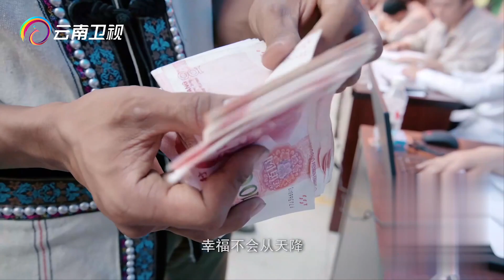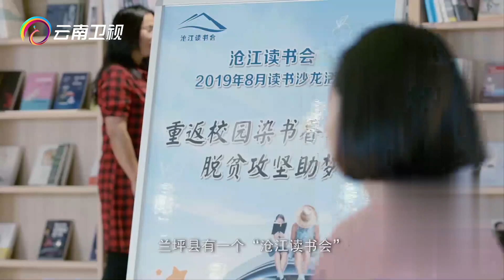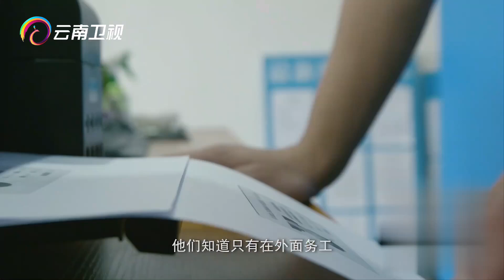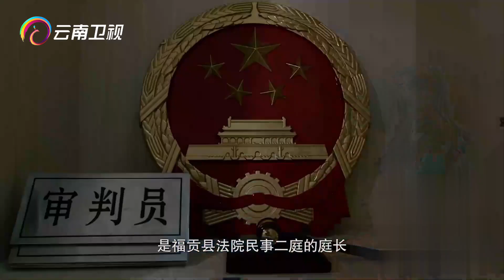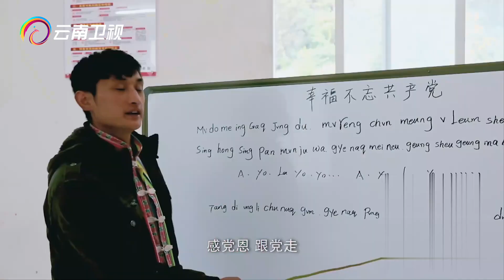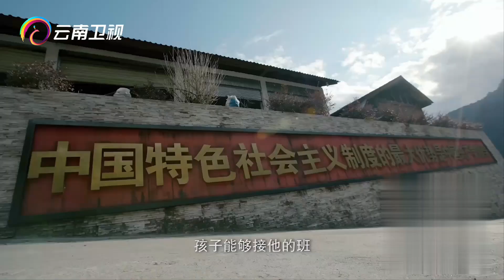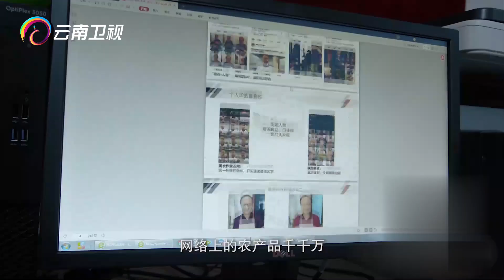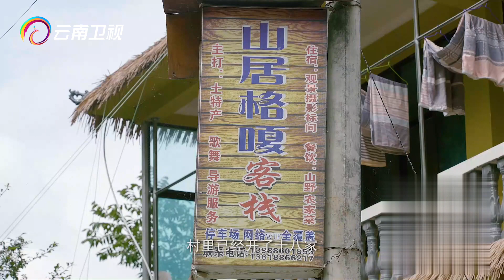我是云南的，云南怒江的！三区三州之怒江州直过民族普通话培训，学员发言都是自带喜感的【激越怒江】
真实纪录怒江深度贫困地区少数民族同胞“一跃千年”的历史性跨越，反映怒江州深度贫困地区发生的历史性巨变。